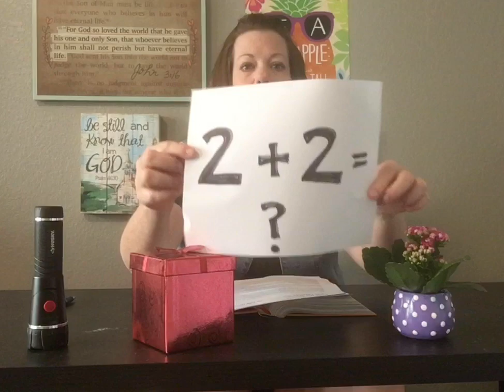KIDS Devo: "I AM"...statement #6